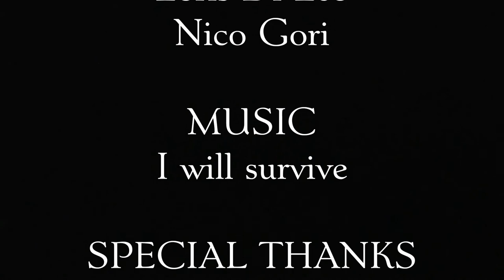ELEGANZISSIMA SHOW "I will survive" Arranged by Loris Di Leo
Drusilla Foer
Loris Di Leo piano
Nico Gori Sax
Produced by Best Sound of Franco Godi